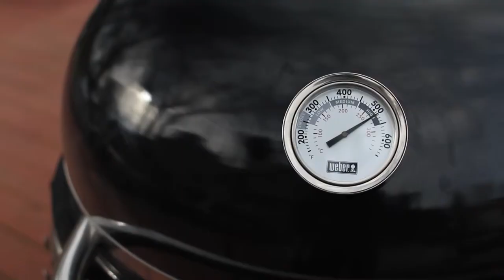5 Minute Stir Fry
Five-Minute Pepper Stir-Fry
By Jamie Purviance

Prep time: 25 minutes
Grilling time: about 5 minutes
Serves: 6

Ingredients:
Sauce:
½ cup low-sodium beef broth
¼ cup oyster sauce
2 tablespoons low-sodium soy sauce
1 tablespoon granulated sugar
2 teaspoons cornstarch

1 tablespoon vegetable oil
1 tablespoon toasted sesame oil
1 tablespoon peeled, finely grated fresh ginger
2 large garlic cloves, minced or pushed through a press
1 pound top sirloin, cut into strips about 3 inches by ¼ inch by ¼ inch
3 large bell peppers, 1 red, 1 green, 1 orange, each cut into ¼-inch strips
1 medium yellow onion, cut vertically in half and thinly sliced
¼ cup fresh cilantro leaves
3 cups cooked rice

Instructions:
1. Whisk the sauce ingredients.

2. Whisk the vegetable oil, sesame oil, ginger, and garlic. Add the strips of top sirloin and turn to coat.

3. Prepare the grill for direct cooking over high heat (450° to 550°F).

4. Place a grill-proof wok on the cooking grate, close the lid, and preheat it for about 10 minutes. Bring the sauce, top sirloin mixture, bell peppers, onion, and cilantro to the grill and keep close by.

5. When the wok is smoking hot, add the top sirloin mixture, separating the meat as you add it to the wok. Grill over direct high heat, with the lid open, until the meat starts to brown and releases easily from the wok, about 1 minute, stirring once after 30 seconds. Add the bell peppers and the onion all at once. Stir to combine and cook until the vegetables turn a shade brighter, about 2 minutes, stirring frequently. Add the sauce, stir for 10 seconds, close the lid, and cook until the sauce comes to a boil, about 1 minute. Simmer until the sauce is thick enough to coat the vegetables, about 1 minute more. Stir in the cilantro. Remove the wok from the grill and serve the stir-fry immediately over warm rice.